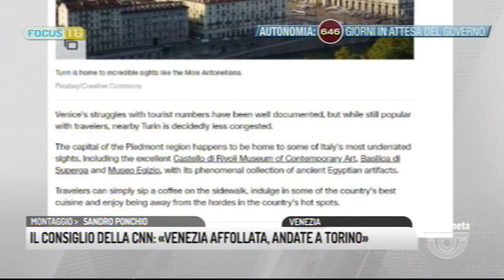FOCUS TG (30/07/2019 19.43.01)